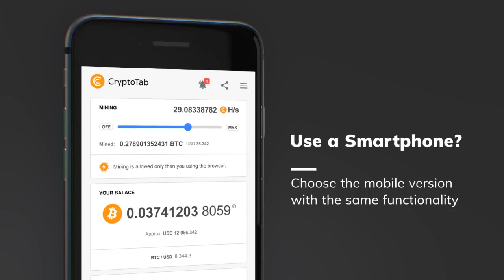CryptoTab Browser - Make your browser earn Bitcoin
📲💻 Download CryptoTab Browser

CryptoTab is an easy to use, fast and secure web browser. Designed for both desktop and mobile platforms, the browser brings you the familiar user experience of web browser combined with additional features from CryptoTab.

Watch this short promo video to understand more about CryptoTab.